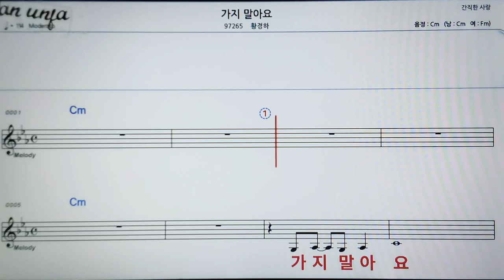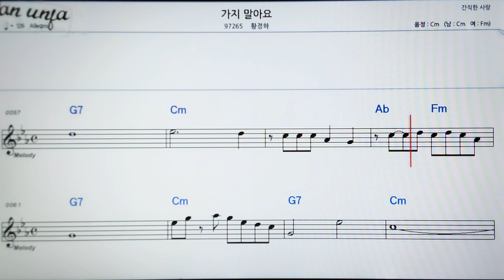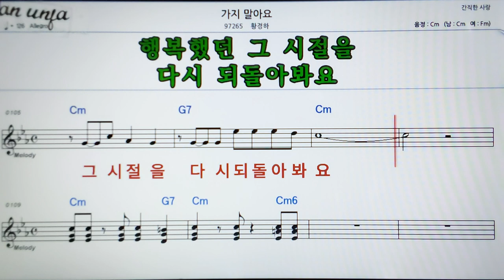가지마/황경하👍악보, 기타 코드,가사,Karaoke*가라오케 반주